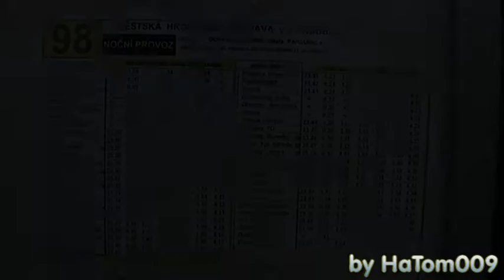Karosa B951 E.1713 "53", linka Č.98 / NOČNÍ PROVOZ A - Ohrazenice, pošta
příjezd + odjezd.
Dopravní podnik města Pardubic a.s.